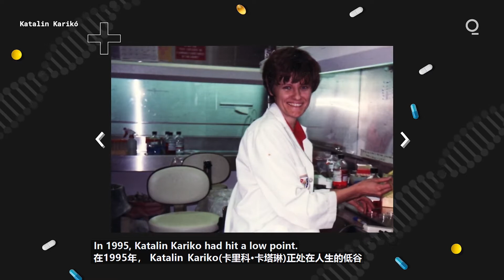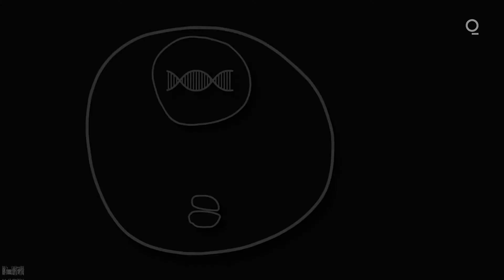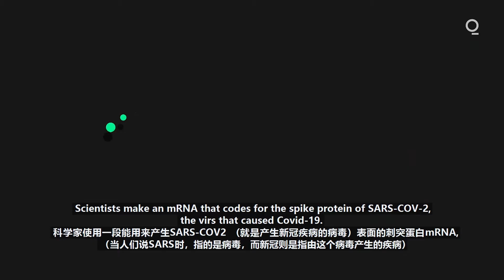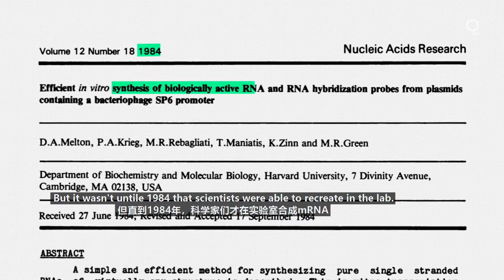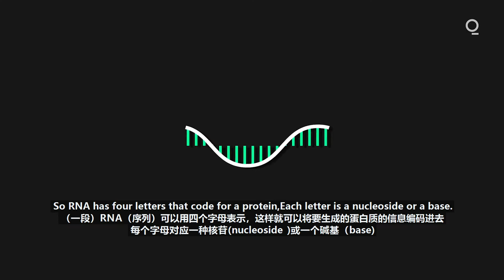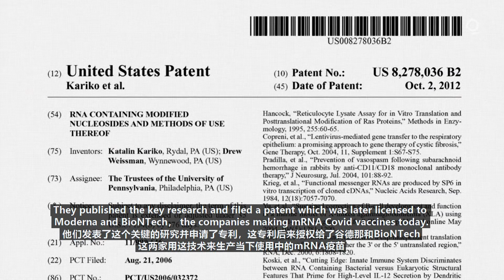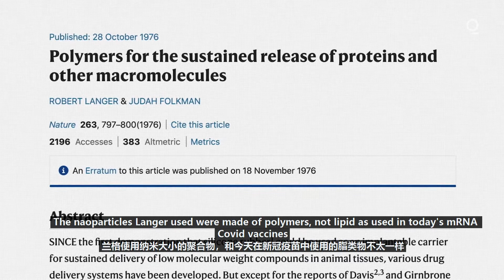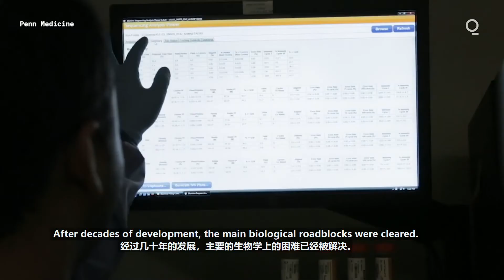mRNA新冠疫苗技术如何用来对抗癌症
本视频介绍mRNA新冠疫苗的原理及其奠基人卡里科·卡塔琳女士的故事，展示了一个热爱科学坚韧不拔的伟大人格。同时，视频科普了如何使用mRNA技术来治疗其它疾病，如对抗癌症的可能性以及现在有的一些研究进展和临床状况。

本人非医学或生物专业，如翻译有误欢迎批评指正。同时欢迎分享转发，让我们一起为中国的科普教育做出一点努力，谢谢！

中国每天有6000人因为癌症死亡，每分钟有8人确诊。如何应对这样的挑战？最近看了关于mRNA新蒄疫苗奠基人卡里科·卡塔琳女士及其研究的介绍，被她高尚的人格所折服，于是决定将这视频翻译成中文，和大家分享。mRNA在新冠疫苗开发上展示出来它的强大潜力，目前多国在尝试使用mRNA技术开研究针对癌症的疫苗或相关药物，已经有产品进入到二期临床。科学的力量在于她将为人类创造更好的生存机会和更好的生活条件。大众对科学的认识可以增加国民科学素养，培养良好的大环境对下一代将产生深远的影响并最终造福全人类。这是我第一次尝试做这样的视频，非医学和生物背景，如有错误，欢迎批评指正，同时欢迎分享转发。